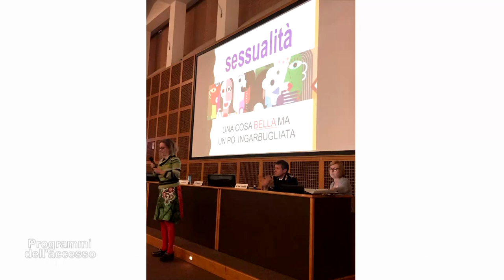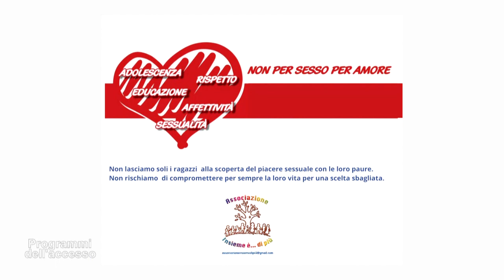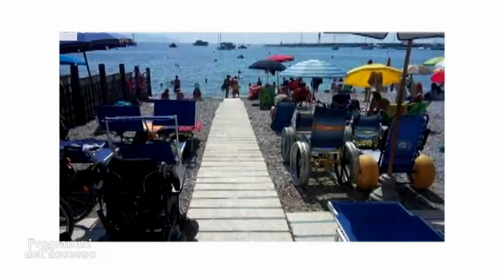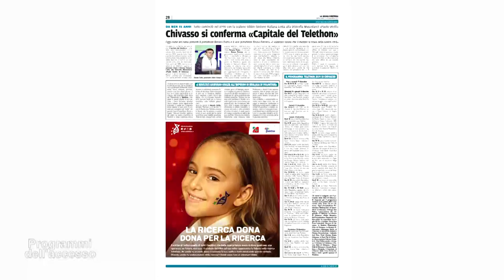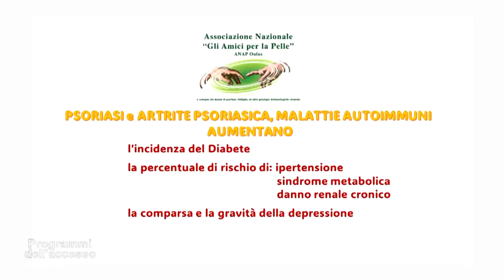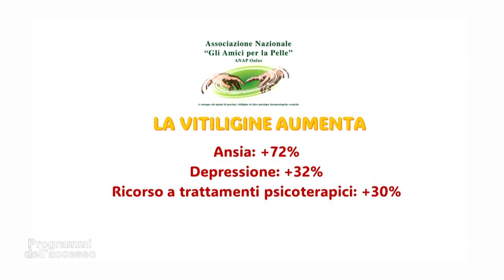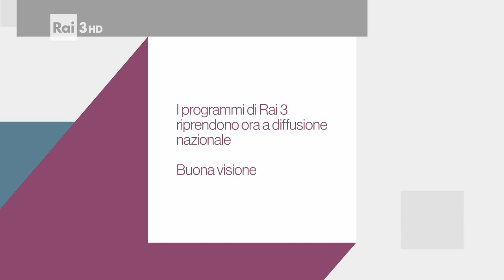I programmi dell'Accesso del 25 novembre 2023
All'interno della trasmissione: Il Corecom Piemonte con Marco Briamonte, commissario Corecom; Aceper per la crescita sostenibile delle imprese con Veronica Pitea, presidente Aceper; La disabilità invisibile con Cristiano Gatti e con Elisa Incoronato, presidente "insieme è...di più"; UILDM solidarietà e sostegno alla ricerca scientifica sulle malattie genetiche con Pasquale De Vita e con Renato Dutto, presidente UILDM - Chivasso; Psoriasi e vitiligene con Ugo Viora, presidente Anap - Piemonte